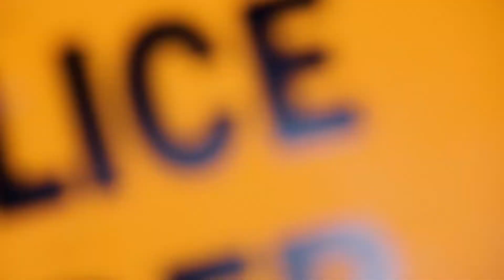SAVVY @ MURRAYPALOOZA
SAVVY'S SET AT MURRAYPALOOZA 4/14/18